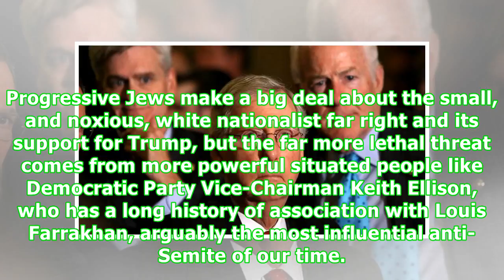Democrats are helping Trump to win re-election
Donald Trump and the Republican Party, increasingly his subsidiary, should be headed to a reckoning of historic proportions. But, despite his own often unforced errors, Trump may have found an unwitting ally far more impactful than Vladimir Putin: the Democratic Party. In their anti-Trump fervor, the Democrats have embraced leftist positions that weaken their prospects in 2018 and, perhaps even more so, beyond. This leftward shift was evident in scores of elections around the country as well as ...